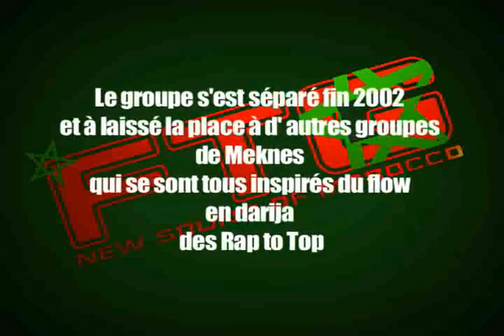RAP TO TOP - ELMOUT - FTG RECORDS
CLIP DE RAP TO TOP .
 DEUX RAPPEURS MAROCAIN DE MEKNES.
ELMOUT